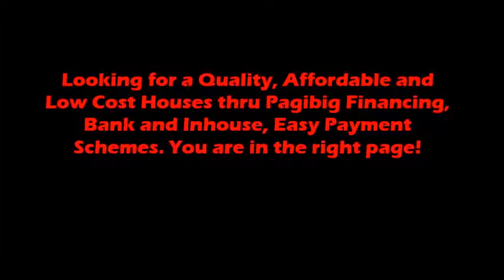House and Lot for sale in San Fernando Pampanga Ready for Occupancy near Waltermart and SM Pampanga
Looking for a Quality, Affordable and Low Cost Houses thru Pagibig Financing, Bank and Inhouse, Easy Payment Schemes. You are in the right page!

Pag-Ibig Financing, Bank Financing and In-House Financing Also Available!

For SERIOUS BUYER ONLY

Free Tripping/Site Viewing No ADDITIONAL COST ADDED

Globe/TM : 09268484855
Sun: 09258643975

House and Lot Pampanga For Sale City of San Fernando! ! !

QUALITY and AFFORDABLE! 3 Bedrooms As low as 17, 715 - COMPLETE FINISHED with TILES

House and Lot San Fernando Pampanga Accessible to Public Transportation along Bacolor entrance gate and shuttle service to Olongapo-Gapan road and Mc Arthur Hiway Via San Isidro Junction shall be available

Solana Country Homes - KARYLLE 3 Bedrooms - 2 Storey
3 Bedrooms
2 Bathrooms
Carport
Dining
Kitchen
Living
Lanai
Porch

Min. Lot Area: 110sqm

House and Lot Price: P 1, 978, 500

Miscellaneous Fee: 116, 300

Total Contract Price: 2, 094, 800

Equity: 376, 800

Pag ibig Fees: 41, 813

Total EQUITY + Pag ibig fees: 418, 613 (PAYABLE in 6 months)

Less Reservation Fee: 30, 000

- 64, 768 for 6 months NO INTEREST

PAG IBIG FINANCING:

 5 years: 38, 926
10 years: 25, 182
15 years: 20, 991
20 years: 19, 152
25 years: 18, 221
30 years: 17, 715

BANK FINANCING:

5 years:  32, 968
10 years: 20, 735
15 years: 16, 570
20 years: 14, 676

IN HOUSE FINANCING:

3 years: 57, 843
5 years: 40, 010
7 years: 32, 378

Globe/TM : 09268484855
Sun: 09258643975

SOLANA COUNTRY HOMES

Modern Elegance where light and sun abound.
Soon to Rise in the vicinity of San Isidro Alasas and San Isidro Bacolor Area
10 hectares development will definitely sweep you off your feet whatever option of a house and lot you have in mind.
The uniqueness of the Southern American homes theme will make you feel that you are living in a Wonderland.

2 Swimming Pools
Basketball Court
Jogging Path
Two Main Entrance: 1 in Alasas and 1 along San Isidro where public jeepneys passby
With CCTV surveilance and 24 hour security service
Well lighted roads
Waste management program to keep the environment clean
Grill house and picnic area
Clubhouse
Children's Playground

Remarks:

*Prices may vary according to the size of lot and location
*Prices are subject to change wihtout prior notice
*Miscellaneous fees includes transfer fees, home owners' dues and 1 year fire insurance
*Pag-Ibig Loan Amount approval depends on the Net Disposable Income.
*Pag-IBIG fees includes MRI,Fire, Pag IBIG processing fees of P3,000 and annotation fee